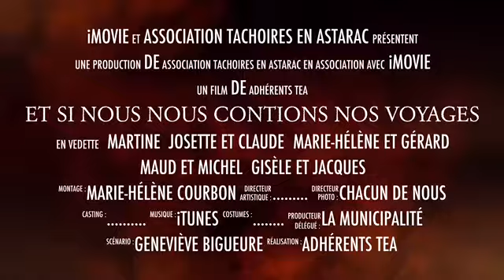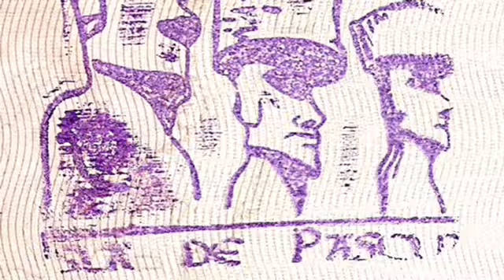Et si nous nous contions nos voyages N1 Île de Pâques